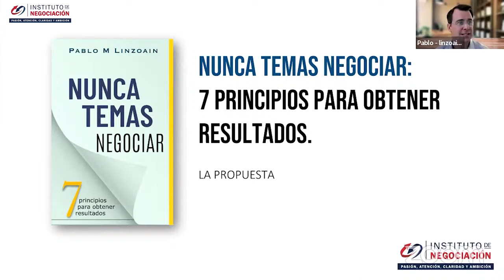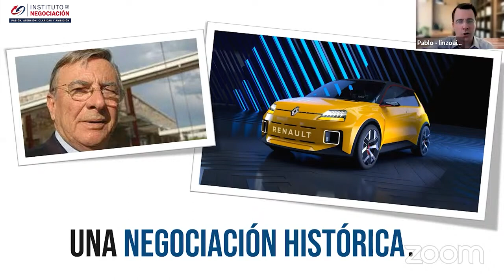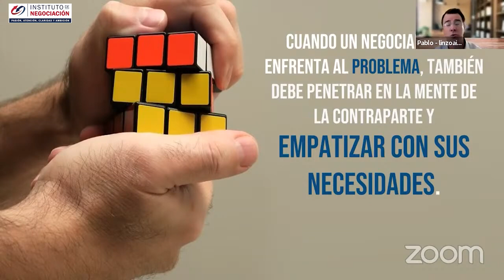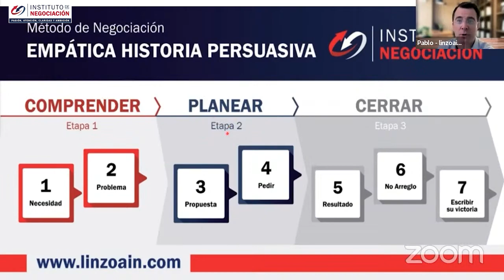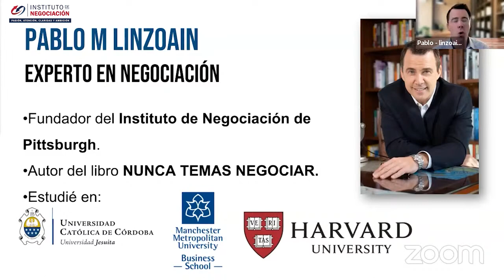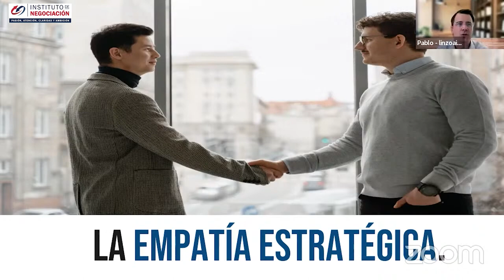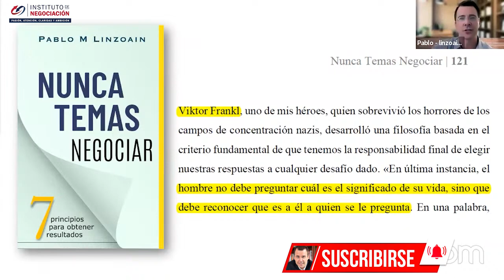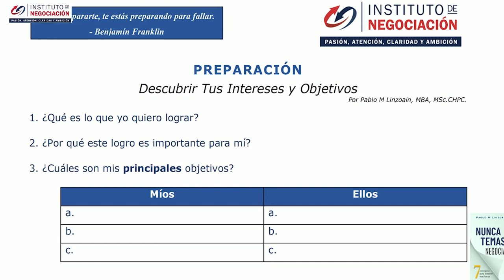Cómo Hacer Una Propuesta De Valor Efectiva - Construyendo Una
👉🏻 El destacado experto internacional en negociación, Pablo M. Linzoain, muestra Cómo Hacer Una Propuesta De Valor Efectiva - Construyendo Una Propuesta De Valor

Cómo Hacer Una Propuesta De Valor Efectiva - Construyendo Una Propuesta De Valor